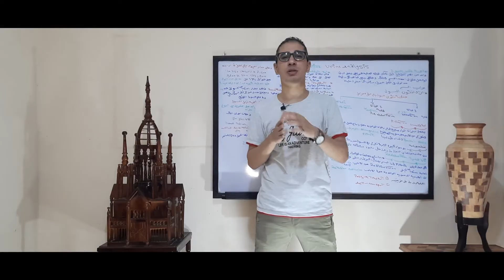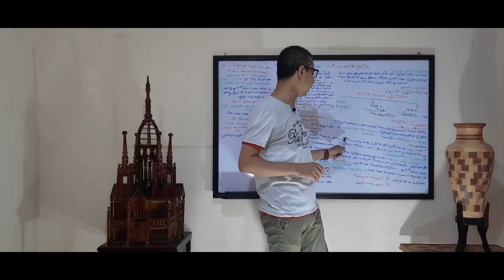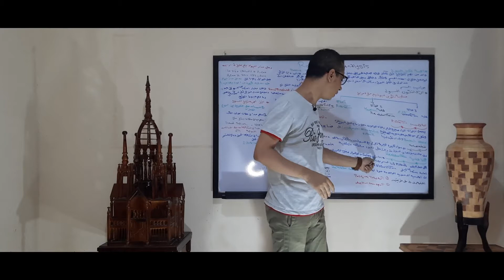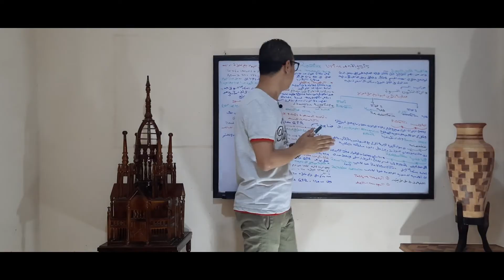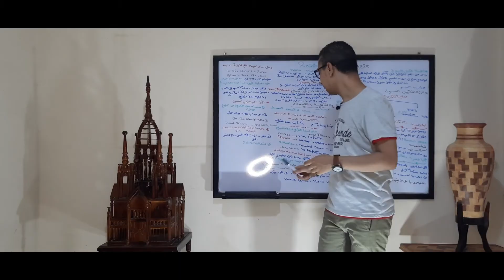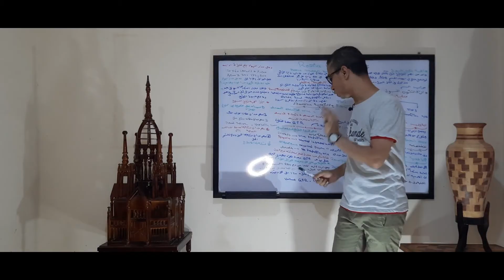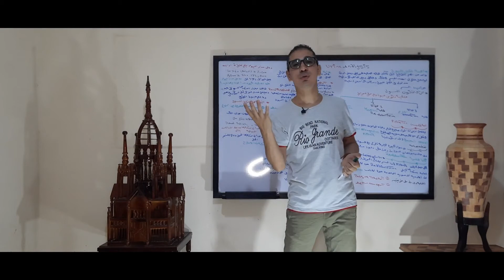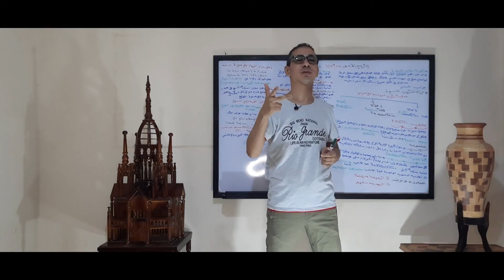E54. مقدمة فى اليورن ( ازاى اتكون وايه علاقة حجم البول بـــــ GFR)